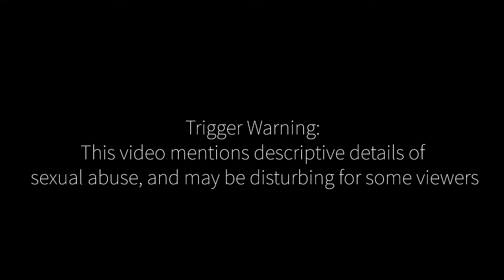Male Survivors of Sexual Abuse Month | Michael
April is Male Survivors of Sexual Abuse Month, which recognizes that boyhood sexual abuse is often overlooked and poorly understood.

A lack of understanding and support can lead to additional trauma for male survivors and a lack of adequate resources.